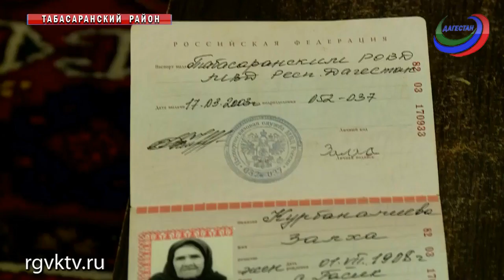Жительнице Табасаранского района Залхе Курбаналиевой исполнилось 111 лет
Телеканал РГВК Дагестан, сюжет Л.Масловой
Жительнице селения Кюраг Табасаранского района исполнилось 111 лет. Залха Курбаналиева надеется прожить столько же. И неслучайно. Секрет ее долголетия - в непрерывной работе и в исключительно натуральных продуктах. Долгожительница принимает у себя в доме множество гостей – это родные и близкие.